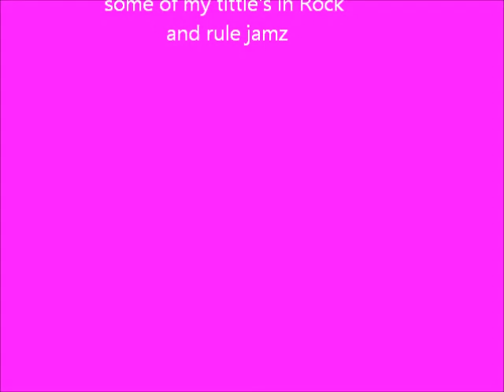Some Pictures of my channel ROCK AND RULE JAMZ!